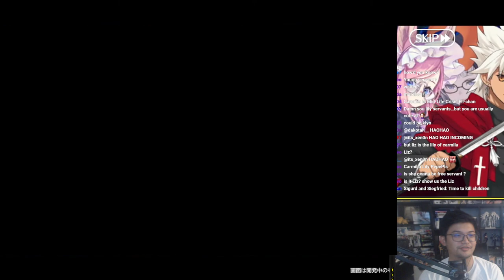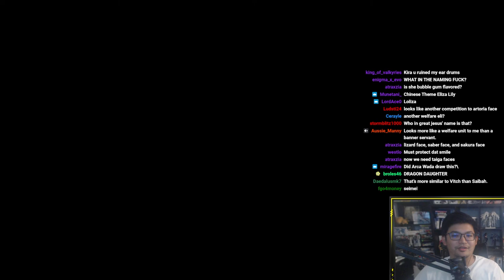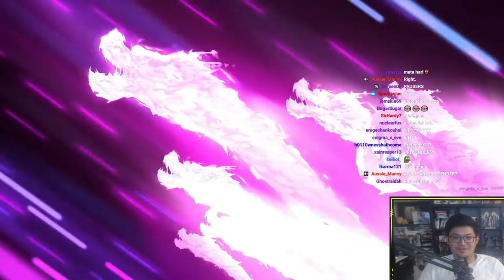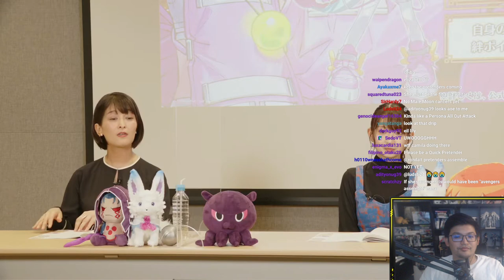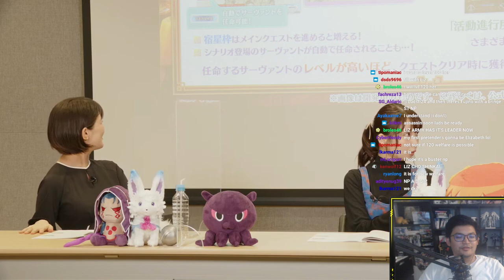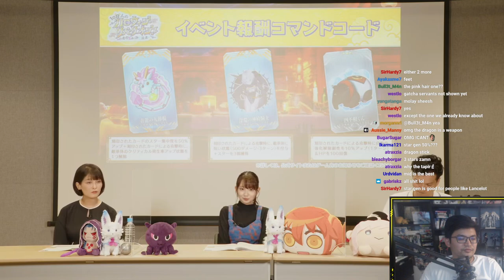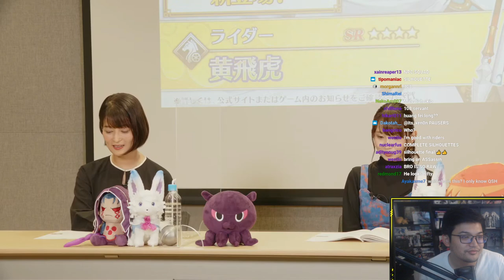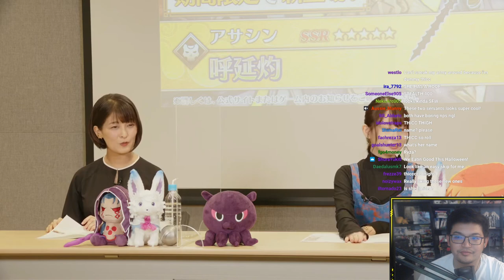Fate/Grand Order Halloween 2022 Reaction! Servant Reveals!!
[PARTNERS]
►Card Arena